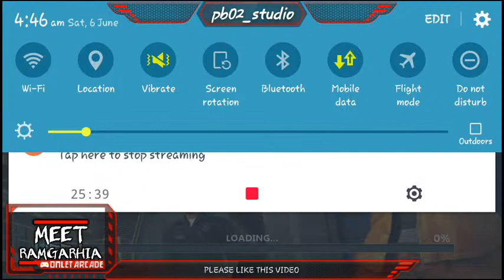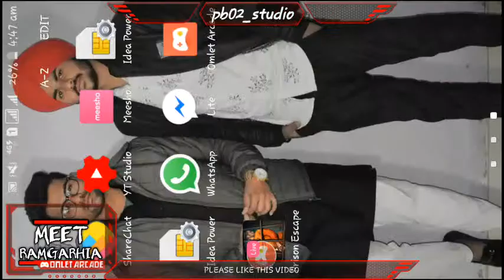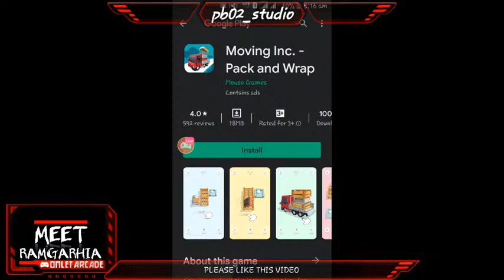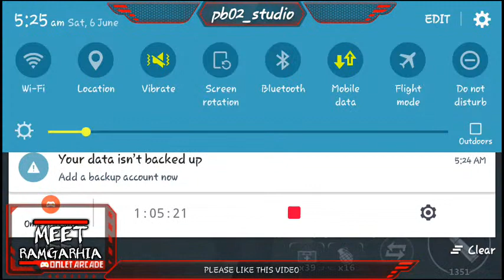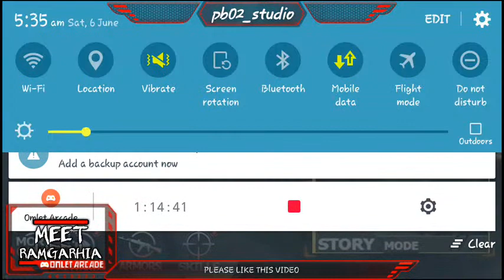⚠Live with🔥PRISON ESCAPE full gameplay (moded)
Watch me stream Prison Escape on Omlet Arcade!